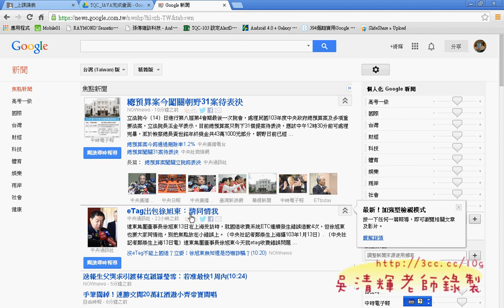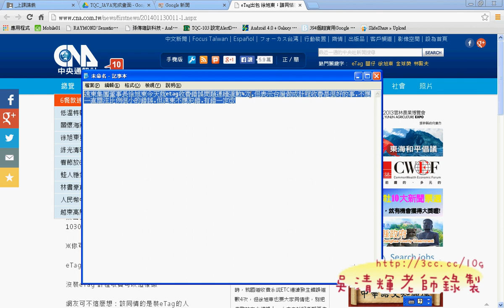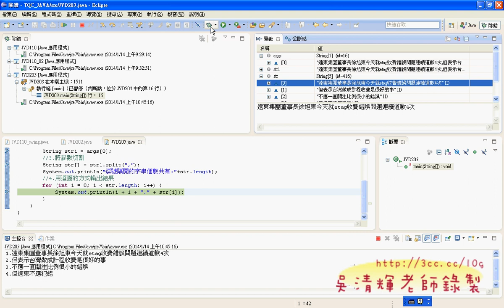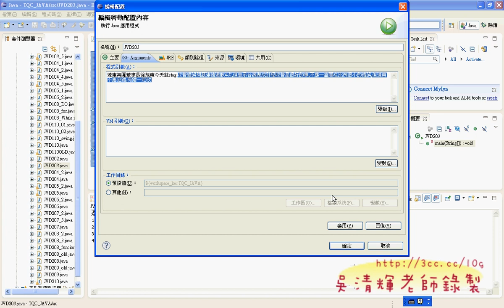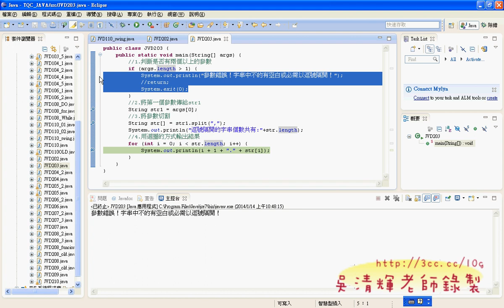17 203題拆解字串解答